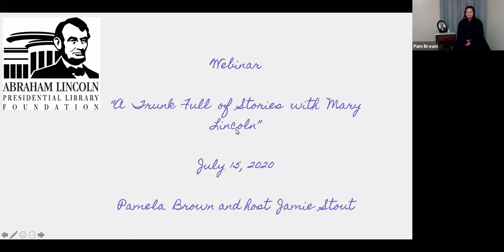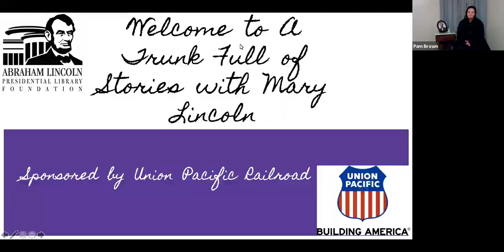A Trunk Full of Stories with Mary Lincoln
Pamela Brown will play Mrs. Lincoln, sorting through her many trunks, sharing memories and stories from her past. Come and enjoy an evening with Mrs. Lincoln while we learn about her life, her children and so much more. Following her presentation as Mary Lincoln, Brown will answer questions from the audience.

Brown has spent the last 30 years in Springfield IL directing and acting in numerous theatrical productions, presentations, and films. Brown also has a BFA in acting/directing from the University of Oklahoma. In her free time, she enjoys spending time with her nine grandchildren and volunteering at the ALPLM.